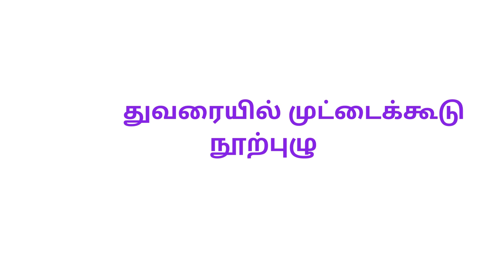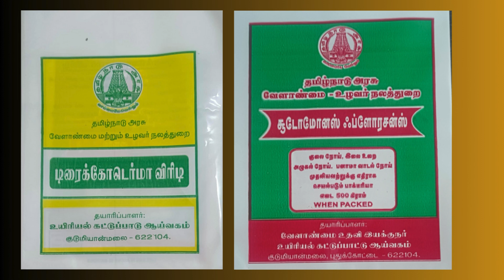துவரையில் முட்டைக்கூடு நூற்புழு தாக்குதல் அறிகுறிகள் மற்றும் கட்டுப்படுத்தும் முறைகள்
துவரையில் முட்டைக்கூடு நுாற்புழு தாக்குதல் அறிகுறிகள் மற்றும் கட்டுப்படுத்தும் முறைகள் (ஹெட்டிரோடிரா கஜானி )”
அறிகுறிகள்:
• பாதிக்கப்பட்ட பயிர்கள் மஞ்சளாகி, வளர்ச்சி குன்றிக்காணப்படும்.
• பயிரின் வளர்ச்சி குறைந்து காய்களின் எண்ணிக்கை குறையும்.
• துவரை, தட்டைப்பயறு, பச்சைப்பயறு, சோயாபீன்ஸ், உளுந்து மற்றும் எள் போன்ற பல பயிர்கள் இந்நூற்புழுவால் பாதிக்கப்படுகின்றன.
• பயிரின் இளம் பருவத்தில், முத்து போன்ற (அ) எலுமிச்சை வடிவ வெள்ளைப் பெண் நூற்புழுக்கள் வேருடன் ஒட்டிக்கொண்டு இருக்கும்
கட்டுப்பாடு :
• கோடை காலங்களில் ஆழ் உழவு செய்தல் வேண்டும்.
• 2-3 ஆண்டுகளுக்கு ஒரு முறை வெவ்வேறு பயிர்களைக் கொண்டு பயிர் சுழற்சி செய்தல் வேண்டும்.
• விதைக்கும் போது சூடோமோனாஸ் ப்ளோரசன்ஸ் (அ) டிரைகோடெர்மா விரிடி @ 2.5 கிலோ/ எக்டர் என்ற அளவில் மண்ணில் இட வேண்டும்.
• ஒரு கிலோ விதைக்கு  சூடோமோனாஸ் ப்ளோரசன்ஸ்  மற்றும் டிரைகோடெர்மா விரிடி தலா 5 கிராம் கொண்டு விதை நேர்த்தி செய்ய வேண்டும்.
• கார்டாப் ஹைட்ரோக்ளோரைட் 4% குருணை மருந்தினை 18-25 கிலோ ஒரு எக்டருக்கு   இட வேண்டும்.